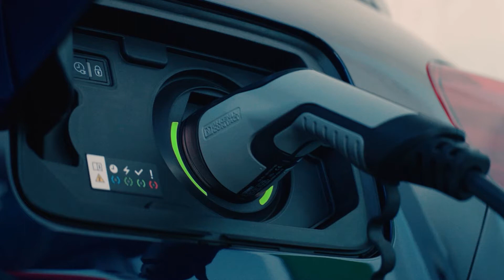05 ELECTROHAPPY DE